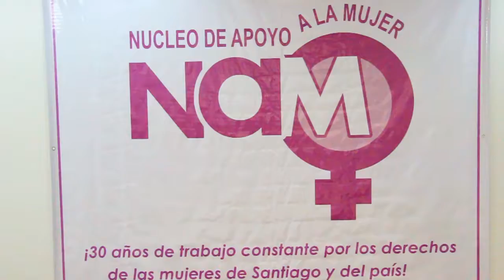Núcleo de apoyo a la mujer revelan van mas de 180 mujeres muertas por violencia de género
SANTIAGO /12/12/2017
Rafael Martínez/Duración  / 1:58
Historia/ titulo: violencia de género

Al menos de 180 mujeres han muerto en lo que va de año a consecuencia de la violencia de género, reveló el Núcleo de Apoyo a la mujer, lo que calificó alarmante.